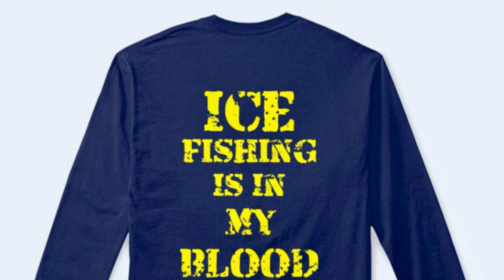DWS Outdoors Ice Fishing Storie's EPS #1 (Ice Cleats! WEAR THEM!!!)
This is a first of I hope many! DWS Outdoors Ice Fishing Storie's! Otherwise I hope this one about Ice Cleats helps a few new to ice fishing out!

The Ice Cleats I Use

Engel Bait Cooler/Livewell
My Ice Jig Box
My Favorite Spinning Reel
My Garmin Livescope Setup